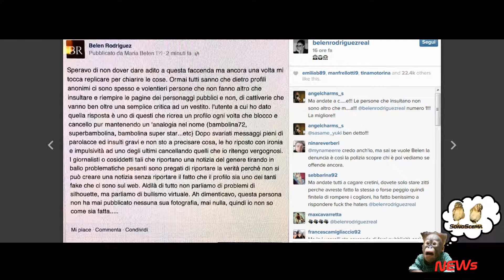Belén attacca ragazza in carne che critica il suo abito “A te la zip non si chiude”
Belén Rodriguez ha attaccato su Instagram una ragazza che aveva criticato l'abito da lei usato per presenziare al matrimonio di Elisabetta Canalis. La showgirl ha commentato tirando in ballo il fisico della giovane: "Ti rode perché a te la zip non si chiude". L'argentina è stata attaccata per questo, ma nelle ultime ore si è difesa sul suo profilo Facebook.